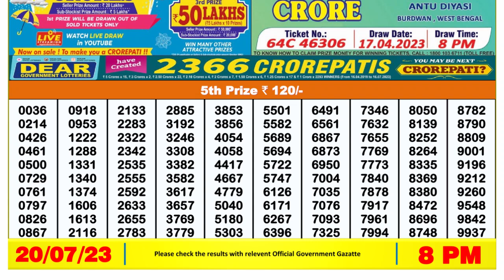Dear Lottery Sambad 8pm today 20.07.23 Nagaland State Lottery Result